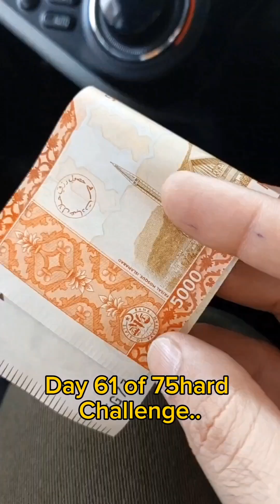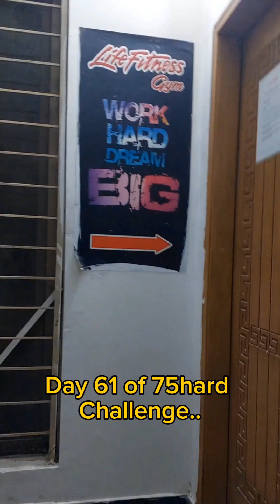Day 61 of 75hardchallenge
this is the 61th day of my challenge.. Due to hectic duty routine i am very late for challenge,videis are late too.